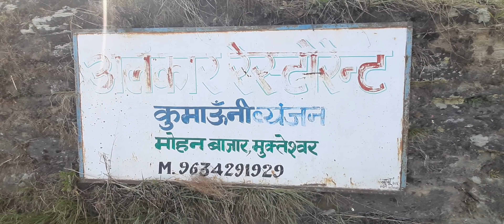Tourists atractions Mukteshawar dham , Chauli ki Jali , IVRI Mukteshawar ,KMVN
Tourists atractions Mukteshawar dham , Chauli ki Jali , IVRI Mukteshawar ,KMVN, mukteshwar ivri @indiasexperiencewithnalin5029